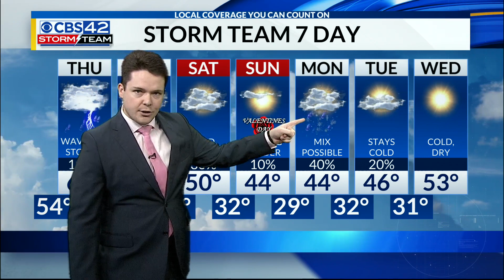Scattered thunderstorms across Central AL Thursday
Keep it coming! Another very pleasant afternoon in Central Alabama today, with warmer-than-average temps continuing across the region. We officially topped out today in Birmingham at 70°. Unfortunately, all good weather must eventually come to an end, and tonight is when it will for us as showers & thunderstorms roll through the area tomorrow…
Not too far to our North, a dangerous weather situation is unfolding across the MS/Ohio River Valley as an ice storm ensues across the region tonight. An Ice Storm Warning is currently in effect near many large cities in Arkansas, Tennessee, & Kentucky, where extreme cold air will mix with deep moisture along a stationary front & produce widespread sleet & freezing rain. As much as 1/4″ to 1/2″ of ice is expected within the shaded area.
Luckily for us in Central AL, we will stay well South of that extreme cold air & only see rain begin tonight as this system develops. Occasional showers expected to start popping up after 10 PM, and continue into tomorrow morning.
We’re expecting a wave of heavy rain & thunderstorms to quickly sweep through the area tomorrow morning from around 4 to 6 AM, possibly producing brief gusty winds & occasional cloud-to-ground lightning. Be prepared with your rain gear tomorrow before heading to work or school.
We’ll likely get a break in the heavy rain later in the morning through around lunchtime. Another wave of thunderstorms will pass through in the afternoon, again producing heavy rain & brief gusty winds.
Fortunately for tomorrow, all of the thunderstorms we’re expecting are going to stay “elevated”, which means the updrafts will most likely NOT be strong enough to produce any severe weather. On a scale of 1 to 5, tomorrow is a ZERO on our severe weather outlook.
Just because we won’t see any severe weather doesn’t mean we’re not expecting a fair amount of rain…as another wave of showers continues Friday, we’re now anticipating as much as 1 to 2.5″ of rain through Friday night, with the highest amounts expected farther South towards Chilton & Coosa Counties.
Over the weekend, temperatures will regrettably stay cold for both Saturday & Sunday, with a small chance of rain expected on Saturday. Valentine’s Day will without a doubt be cold, so plan accordingly with extra blankets. We’re tracking a notable chance next week for a scattered wintry mix across the region Monday & possibly into Tuesday, but the details with that are still a bit too uncertain for much detail. Just something we’re watching as the forecast progresses in the coming days.